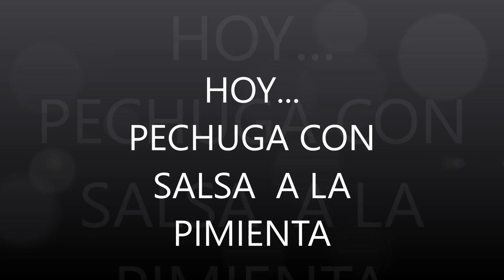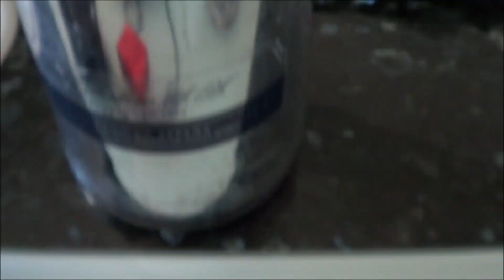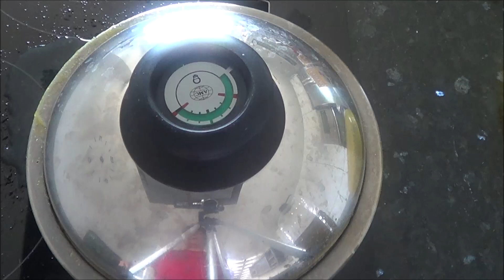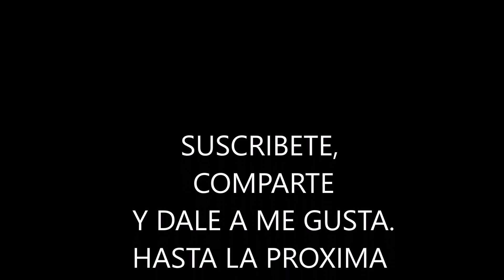Pechuga con salsa a la pimienta.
Hola a tod@s, aqui os traigo la receta de hoy.
Una rica pechuga de pollo a la pimienta y con dedicatoria para mi amiga María Jose Muñoz Rabadan!
Cocina y se feliz cocinando!!!